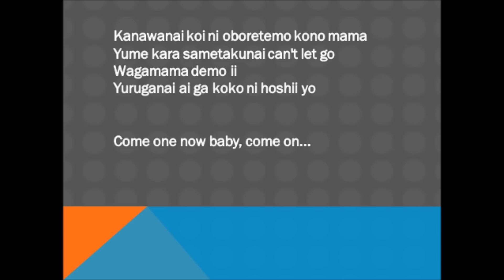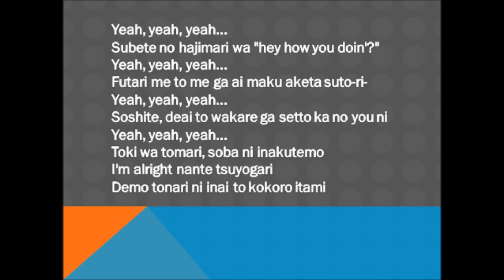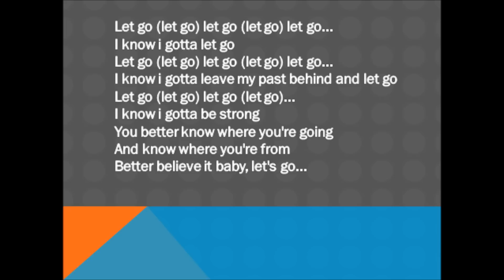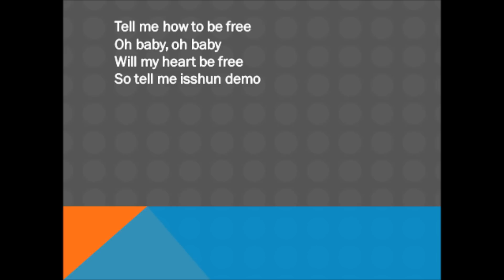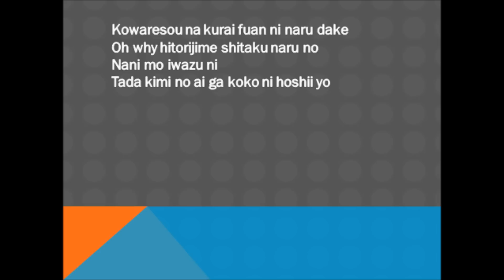Let Go ( instrumental/karaoke ) M-FLO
lyrics and english translation provided.
Let go (let go) let go (let go) let go...
I know I gotta let go
I know I gotta leave my past behind and let go
I know I gotta be strong
You better know where you're going
and know where you're from
Better believe it baby, let's go...

I can't forget it
I can't just shut it away
I know I shouldn't rush in
But I've just gotta let you know how I feel
Passionate and intense in the flow of time
I want your heart, boy...even if just for an instant

Even though I'm drowning in an unrequited love
I don't want to wake up from this dream, can't let go
I don't care if it's selfish
I want an unwavering love right here

Come on now baby, come on...

Everything starts with "Hey how you doin'?"
When we look each other in the eye, the curtain opens on this storyline
Meetings and partings are a matched set
Time stops, and even if I'm not with you
I'm alright, I try to be strong
But without you by my side, my heart aches
Just wonderin' if you feel the same
Seriously, I just want to know if you feel the same
Just spinning my heels, ain't nobody
But don't be scared, just loosen the reins
To get freedom, let go... I'm tellin' you
The ego is the heart's terror...

Time flows sweet and quiet
But my body, it's breaking apart, boy - why?

I get so anxious I feel as if I'm breaking apart
Oh why do I want you for my own?
Don't say anything, I just want your love right here

Love train...I jump on at the last minute
But the fantasy won't wait, so it's straight no chase
Run, run, run at a furious speed towards reality
The hands of the clock don't stop
Destiny's key is a one-time-only magic
Love turns the tables, but logic sneers
If I don't hurry, Mr. Heartbreak might stay
I rewind and play the faded memories again

Tell me how to be free
Oh baby, oh baby
Will my heart be free
So tell me even if just for an instant